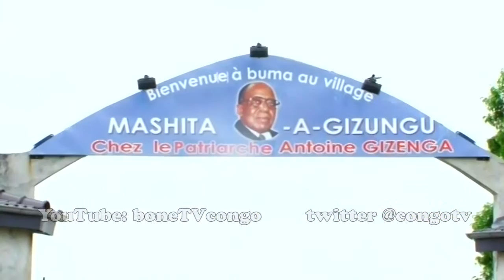50 ans du Palu fêté chez Antoine Gizenga